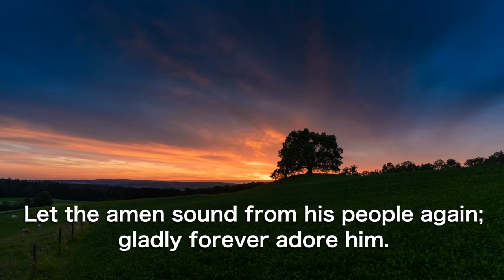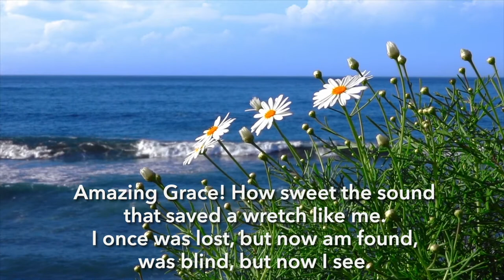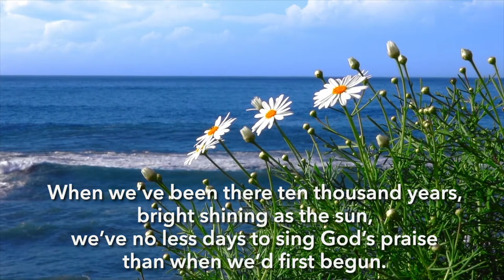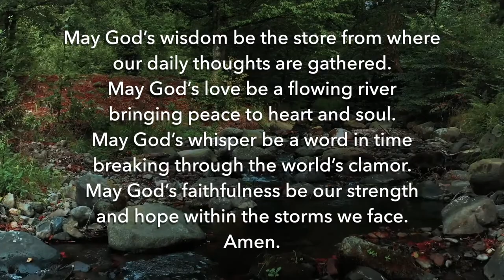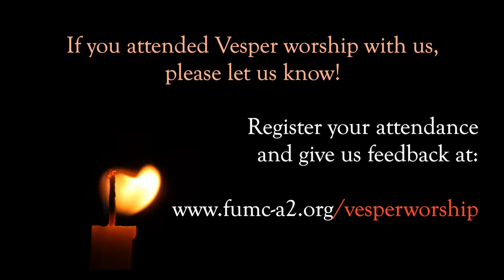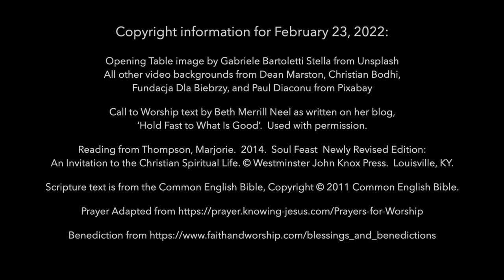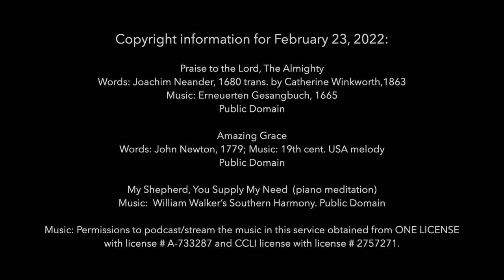Vespers Worship FUMC A2 022322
Welcome!

Your generosity makes our ministry possible — thank you.

To find out more about studies and events mentioned in the slides at the end of the service, please or look for them on our events page

For more information about First United Methodist Church of Ann Arbor, please see our

This video produced with Final Cut Pro by staff and friends of
First United Methodist Church of Ann Arbor

Copyright Information for February 23, 2022:

Graphics and Liturgy:

Opening Table image by Gabriele Bartoletti Stella from Unsplash
All other video backgrounds from Dean Marston, Christian Bodhi, Fundacja Dla Biebrzy, and Paul Diaconu from Pixabay

Call to Worship text by Beth Merrill Neel as written on her blog,
‘Hold Fast to What Is Good’.  Used with permission.

Reading from Thompson, Marjorie.  2014.  Soul Feast  Newly Revised Edition:
An Invitation to the Christian Spiritual Life. Louisville, KY.

Words: Joachim Neander, 1680 trans. by Catherine Winkworth,1863
Public Domain

Amazing Grace
Words: John Newton, 1779; Music: 19th cent. USA melody
Public Domain

My Shepherd, You Supply My Need  (piano meditation)
Public Domain

Music: Permissions to podcast/stream the music in this service obtained from ONE LICENSE with license # A-733287 and CCLI license with license # 2757271.

This pre-recorded service was produced with Final Cut Pro by staff and friends of First United Methodist Church of Ann Arbor